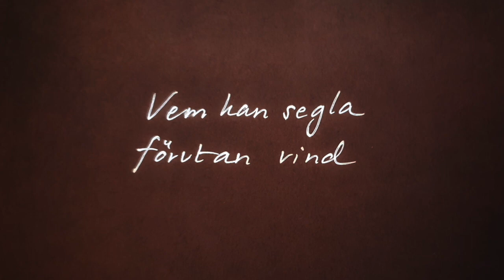Vem kan segla förutan vind by Linnea Sigurdson and Björn Malmehed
This is the Swedish song Vem kan segla förutan vind sung by Linnea Sigurdson. Björn Malmehed is playing the piano.
The recording is taken during a rehearsal in the Maria church in Umeå, northern Sweden.